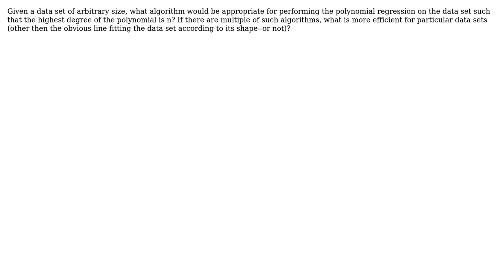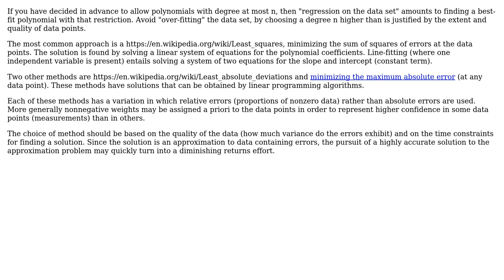Software Engineering: Computer Algorithms for Polynomial Regression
With thanks & praise to God, and with thanks to the many people who have made this project possible! | Content (except music & images) licensed under CC BY-SA | Music | Images & others | With thanks to user SinTheta user hardmath user gnat and the Stack Exchange Network Trademarks are property of their respective owners. You are responsible for your own actions.